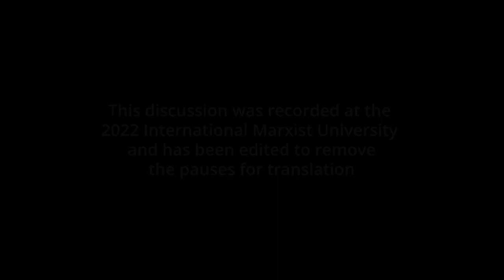War, crisis and revolution – the new normal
An old curse goes: “may you live through interesting times.” Just as the world took its first, tentative steps towards ‘normality’ after two years of the COVID-19 pandemic, 2022 opened on an explosive note, with a major cost of living crisis, an insurrectionary movement in Kazakhstan, and now the biggest war on European soil in decades following Russia’s invasion of Ukraine. Millions are waking up to the fact that this level of chaos is not an aberration. World capitalism is in a profound state of crisis and dislocation – we are living through the new normal.

History teaches us that war and hunger are often the handmaidens of revolution. The dramatic events unfolding before our eyes are the convulsions of an old world dying, and a new one fighting to be born. Our opening plenary will discuss the perspectives for the global class struggle, and outline the main tasks for revolutionaries all over the world.